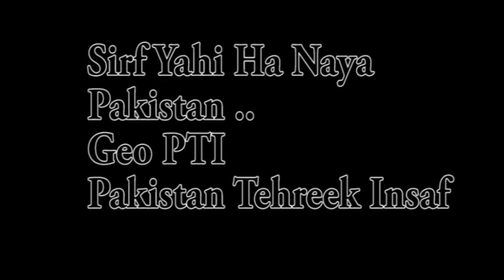Raja Jalal Maqpoon ] Skardu ] Gilgit Baltistan] Balti Naghma